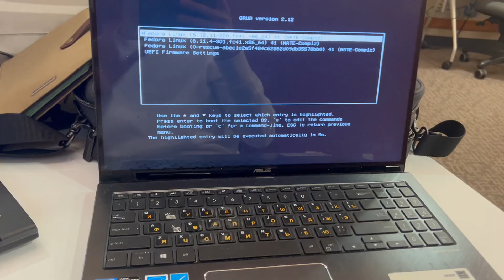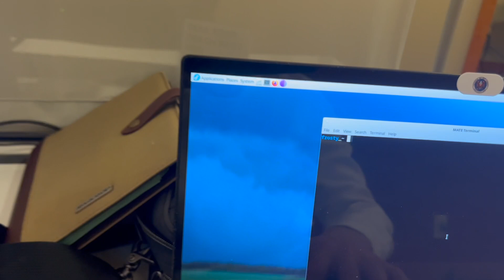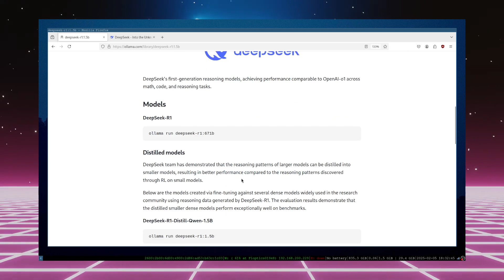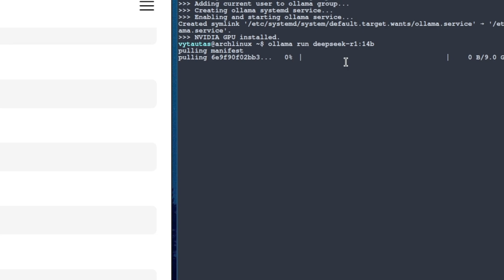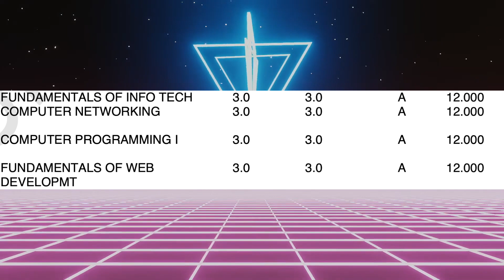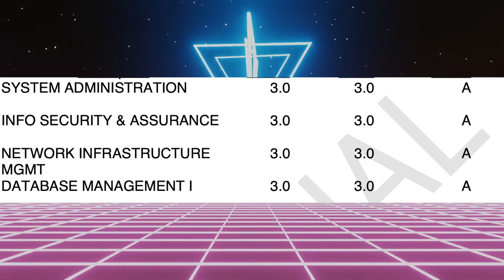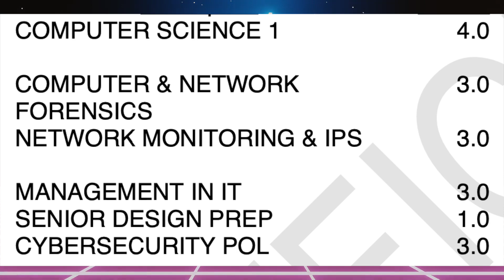CS/cybersecurity college workflow + rant